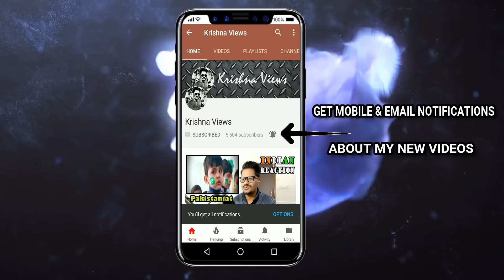Janan Watan Song of Gilgit Baltistan | Indian Reaction